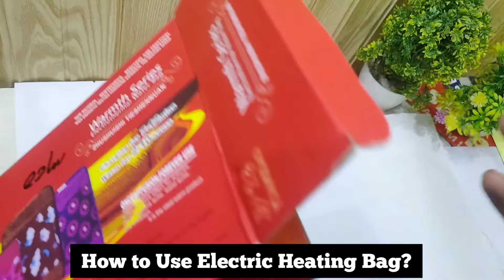How To Charge Electirc Heating Bag by Shopse.pk ??? Unboxing Video